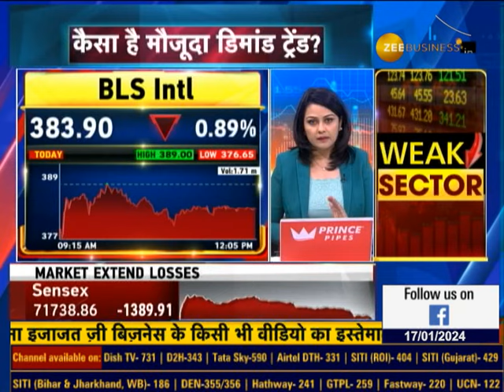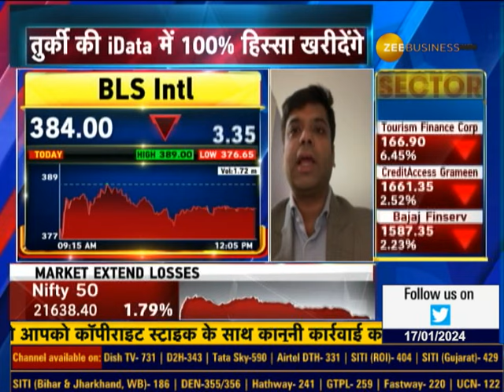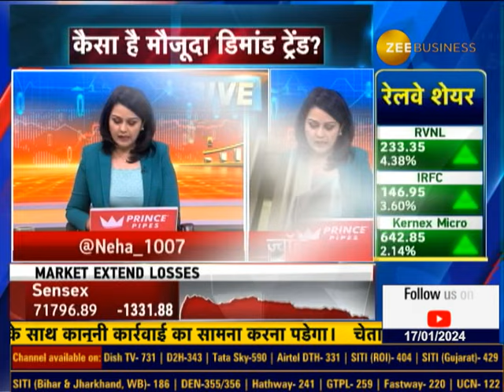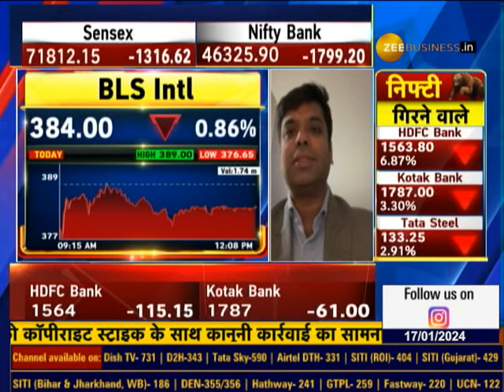BLS International's Joint MD, Shikhar Aggarwal In Conversation With Zee Business